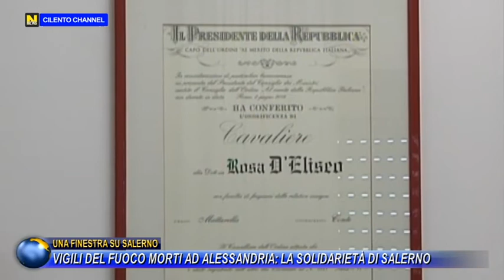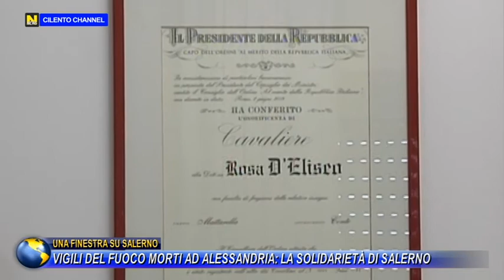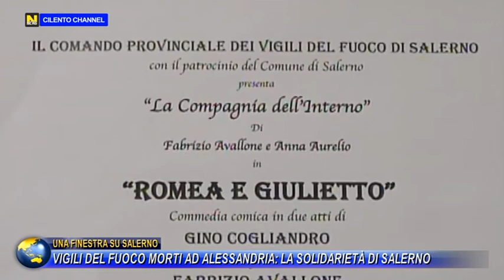UNA FINESTRA SU SALERNO, VIGILI DEL FUOCO MORTI AD ALESSANDRIA, LA SOLIDARIETÀ DI SALERNO.